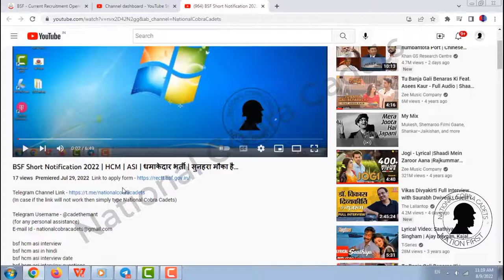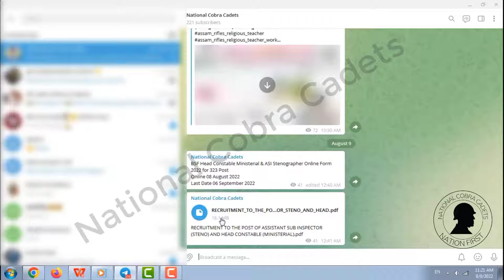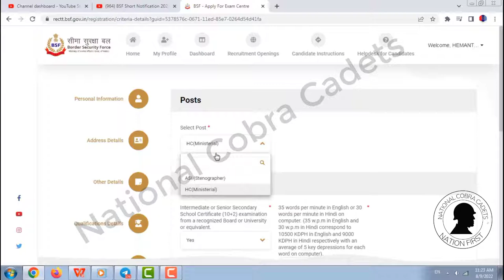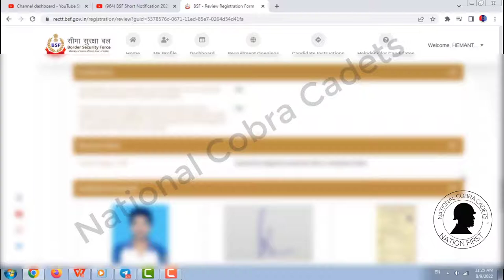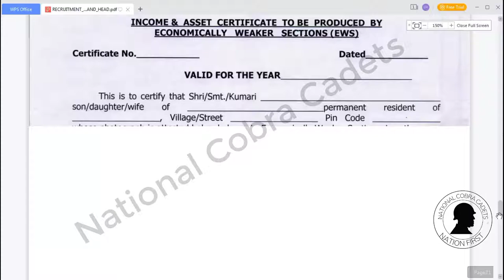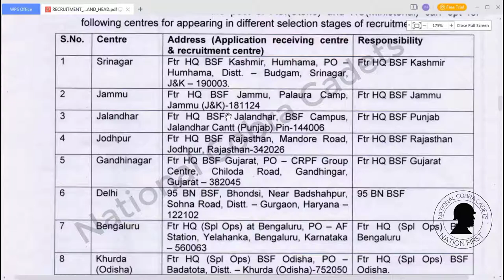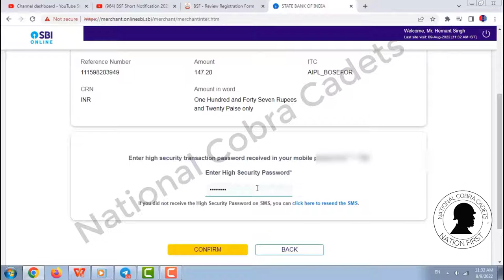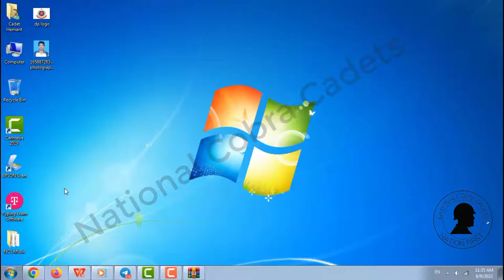BSF Online Form Filling HCM and ASI 2022 | प्रिंट तक लाइव देखे | खुद से फॉर्म भरे | आसान भाषा में !!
bsf hcm asi form 2022 kaise bhare online
bsf hcm asi form 2022 kaise bhare offline
bsf hcm asi form 2022 kaise bhare online apply
bsf hcm asi form 2022 kaise bhare online registration
bsf hcm asi form 2022 kaise bhare email
bsf hcm asi form 2022 kaise bhare english mein
bsf hcm asi form 2022 kaise bhare laptop mein
bsf hcm asi form 2022 kaise bhare hindi mein
bsf hcm asi form 2022 kaise bhare hain
bsf hcm asi form 2022 kaise bhare hai
bsf hcm asi form 2022 kaise bhare in hindi
bsf hcm asi form 2022 kaise bhare image
bsf hcm asi form 2022 kaise bhare india
bsf hcm asi form 2022 kaise bhare in english
bsf hcm asi form 2022 kaise bhare india mein
bsf hcm asi form 2022 kaise bhare jaate hain
bsf hcm asi form 2022 kaise bhare mobile mein
bsf hcm asi form 2022 kaise bhare mp3 download
bsf hcm asi form 2022 kaise bhare mp4
bsf hcm asi form 2022 kaise bhare mp
bsf hcm asi form 2022 kaise bhare mp3 song
bsf hcm asi form 2022 kaise bhare pdf
bsf hcm asi form 2022 kaise bhare phone per
bsf hcm asi form 2022 kaise bhare phone mein
bsf hcm asi form 2022 kaise bhare whatsapp group link
bsf hcm asi form 2022 kaise bhare web
bsf hcm asi form 2022 kaise bhare whatsapp group
bsf hcm asi form 2022 kaise bhare wallpaper
bsf hcm asi form 2022 kaise bhare jaenge
bsf hcm asi form 2022 kaise bhare jaaye
bsf hcm asi form 2022 kaise bhare jayenge
bsf hcm asi form 2022 kaise bhare jata hai
bsf hcm asi form 2022 kaise bhare sarkari result
bsf hcm asi form 2022 kaise bhare question paper
bsf hcm asi form 2022 kaise bhare question answer
bsf hcm asi form 2022 kaise bhare quotes
bsf hcm asi form 2022 kaise bhare bataiye
bsf hcm asi form 2022 kaise bhare batao
bsf hcm asi form 2022 kaise bhare bina
bsf hcm asi form 2022 kaise bhare bank of baroda
bsf hcm asi form 2022 kaise bhare up
bsf hcm asi form 2022 kaise bhare up board
bsf hcm asi form 2022 kaise bhare upay
bsf hcm asi form 2022 kaise bhare up mein
bsf hcm asi form 2022 kaise bhare up government
bsf hcm asi form 2022 kaise bhare udaan
bsf hcm asi form 2022 kaise bhare urdu
bsf hcm asi form 2022 kaise bhare video
bsf hcm asi form 2022 kaise bhare video mein
bsf hcm asi form 2022 kaise bhare video mein dikhaiye
bsf hcm asi form 2022 kaise bhare video mein dikhayen
bsf hcm asi form 2022 kaise bhare video mein bataiye
bsf hcm asi form 2022 kaise bhare youtube
bsf hcm asi form 2022 kaise bhare yojana
bsf hcm asi form 2022 kaise bhare ye